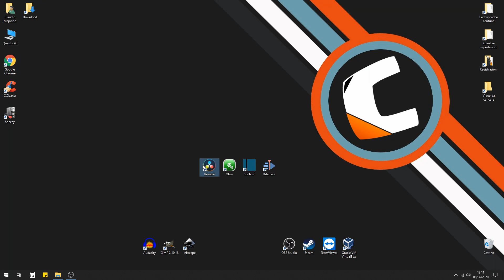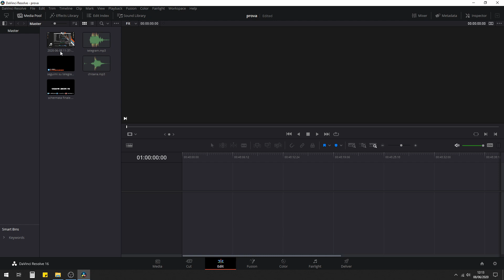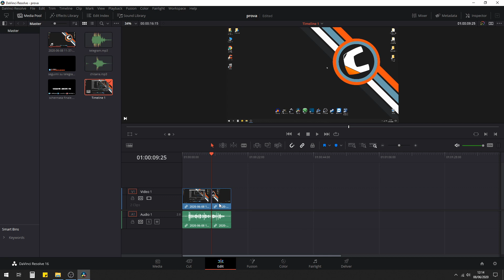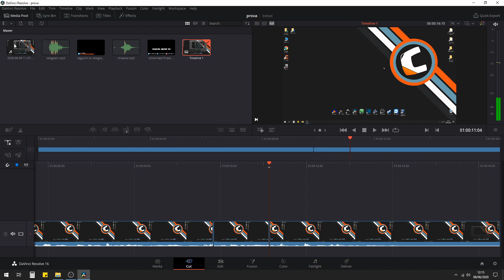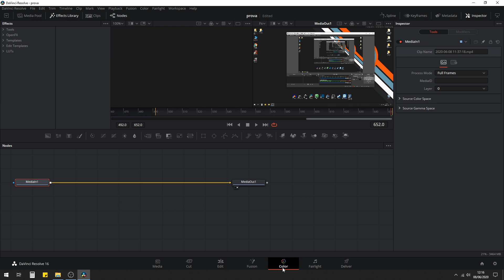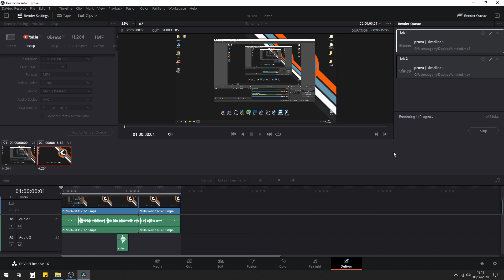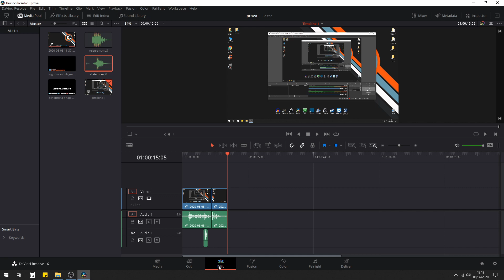Ecco a voi DaVinci Resolve 16 [Tutorial Ita]